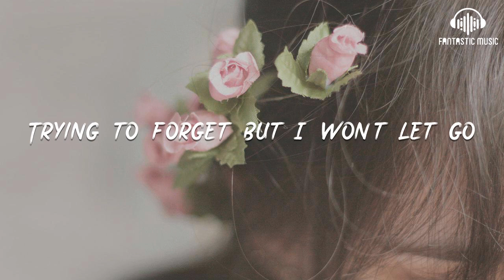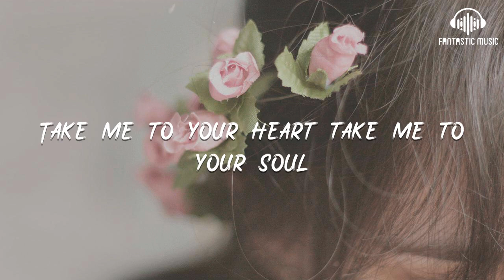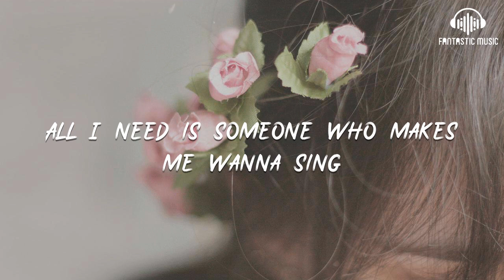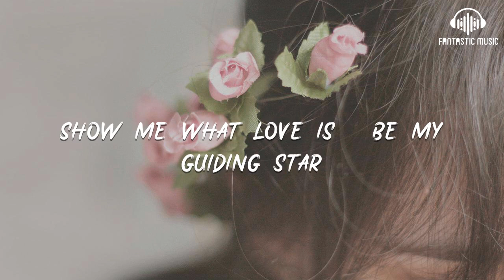Michael Learns To Rock - Take Me To Your Heart [lyric]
Michael Learns To Rock - Take Me To Your Heart [lyric] - lyric :

00:17 Hiding from the rain and snow
00:21 Trying to forget but I won't let go
00:25 Looking at a crowded street
00:29 Listening to my own heart beat
00:34 So many people all around the world
00:41 Tell me where do I find someone like you girl
00:48 Take me to your heart take me to your soul

00:52 Give me your hand before I'm old
00:56 Show me what love is - haven't got a clue
01:00 Show me that wonders can be true
01:03 They say nothing lasts forever
01:08 We're only here today
01:12 Love is now or never
01:16 Bring me far away

01:19 Take me to your heart take me to your soul
01:24 Give me your hand and hold me
01:27 Show me what love is - be my guiding star
01:32 It's easy take me to your heart
02:12 Standing on a mountain high
02:14 Looking at the moon through a clear blue sky
02:19 I should go and see some friends

02:23 But they don't really comprehend
02:28 Don't need too much talking without saying anything
02:35 All I need is someone who makes me wanna sing
02:43 Take me to your heart take me to your soul
02:46 Give me your hand before I'm old
02:50 Show me what love is - haven't got a clue
02:54 Show me that wonders can be true

02:58 They say nothing lasts forever
03:03 We're only here today
03:08 Love is now or never
03:11 Bring me far away
03:15 Take me to your heart take me to your soul
03:20 Give me your hand and hold me
03:23 Show me what love is - be my guiding star

03:28 It's easy take me to your heart
03:35 Take me to your heart take me to your soul
03:39 Give me your hand and hold me
03:42 Show me what love is - be my guiding star
03:47 It's easy take me to your heart